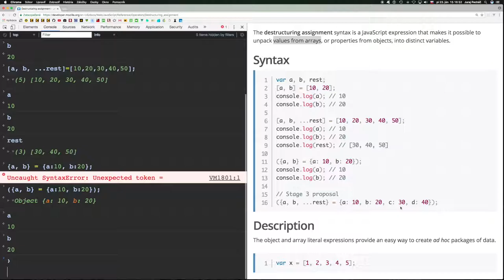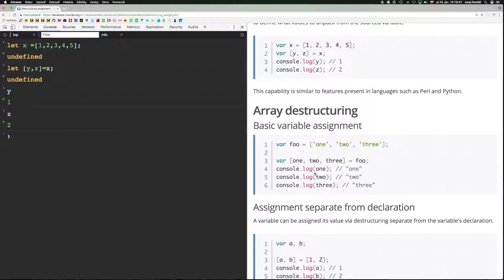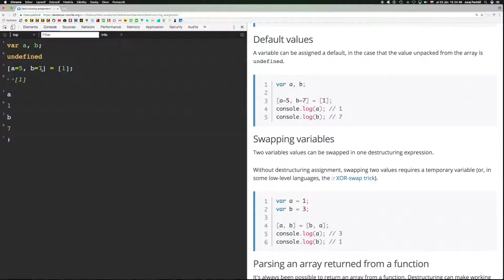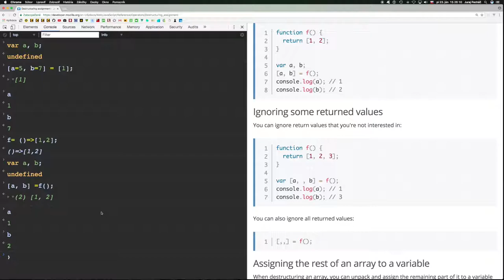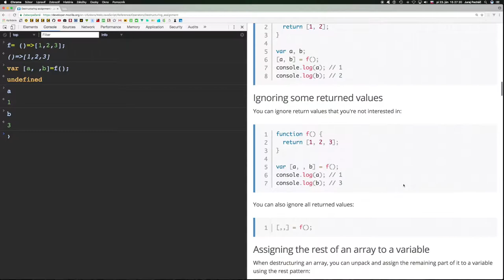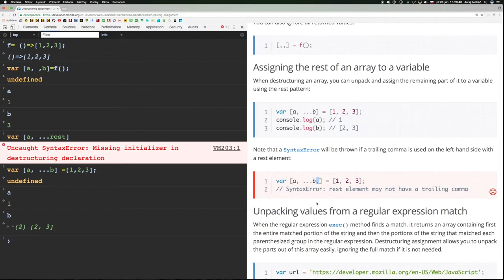🐢 612 ES6 odbočka - Deštrukcia poľa║Vue.js 2 slovensky║ Programovanie s Yetim